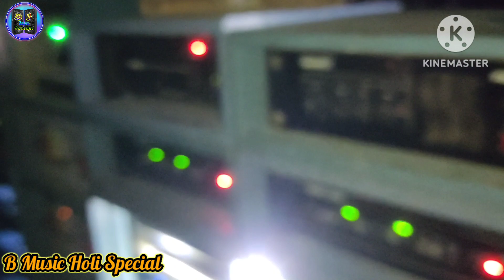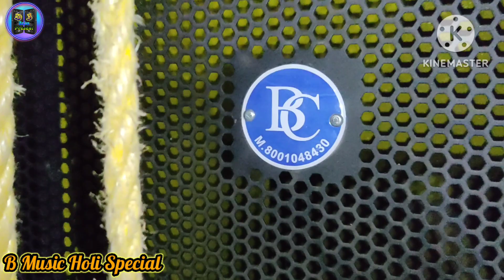B Music || পাহাড়পুর দোলযাত্রা উপলক্ষে বাজছে || Box Amplifier Full Setup 2023 || Dj Babu Present